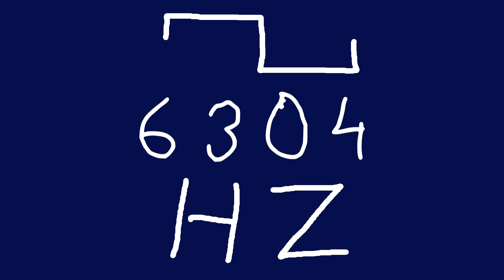6304 hz square